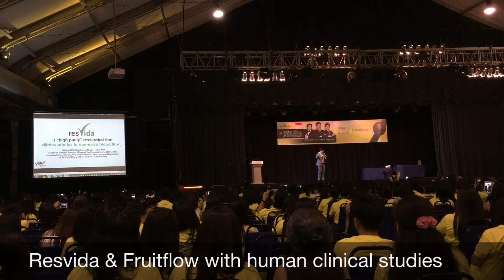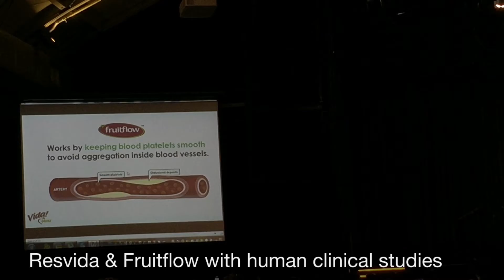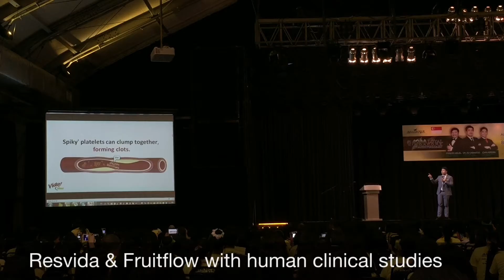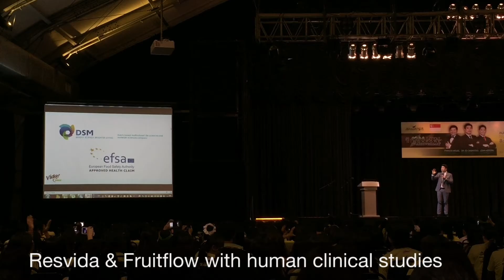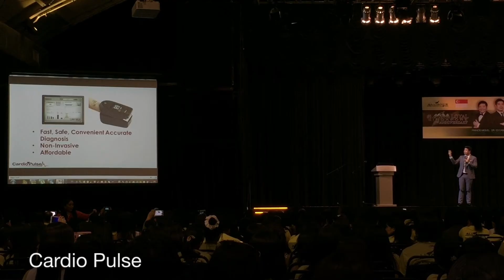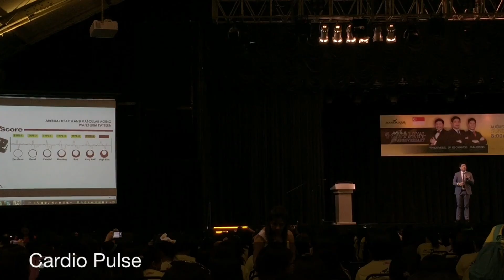Vida Maxx Presentation by Doc Ed Cabantog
Introducing our latest product that has the ability to maintain normal blood circulation and helps to maintain healthy platelet function important to cardiovascular health. Vida Maxx started to work as quickly as 1.5 hours after taking the supplement and continued to enhance normal blood circulation for up to 12 hours.

Fruitflow is a breakthrough ingredient: the first natural, scientifically substantiated solution contributing to healthy bloodflow.